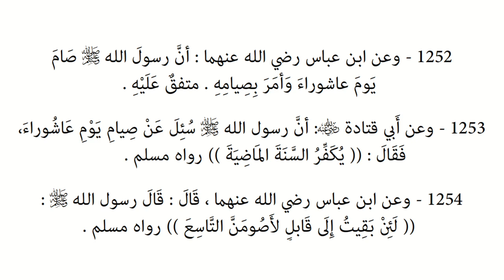Riyāḍ us-Ṣāliḥīn | Hadiths 1252 - 1254 - Fasting the day of 'Ashura